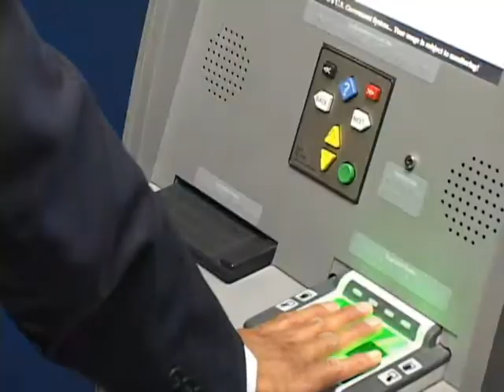090711 LAX 보안검색 강화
LA18 primenews Sam Lee
LA18 프라임뉴스 이삼현 기자